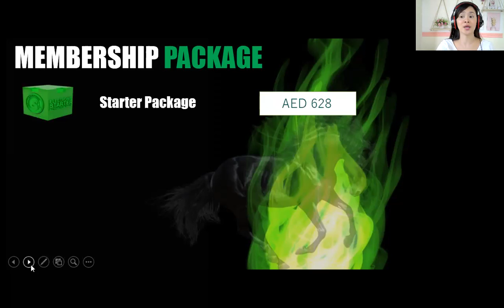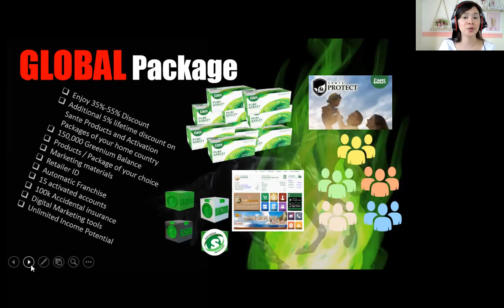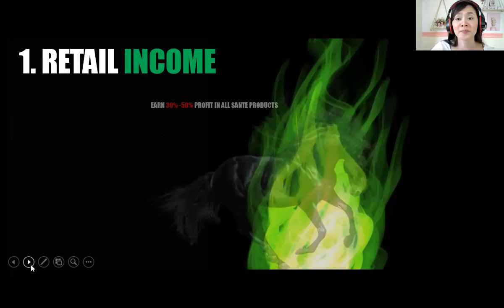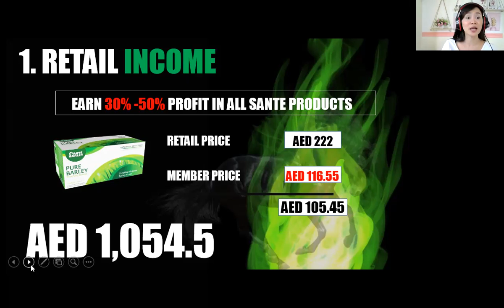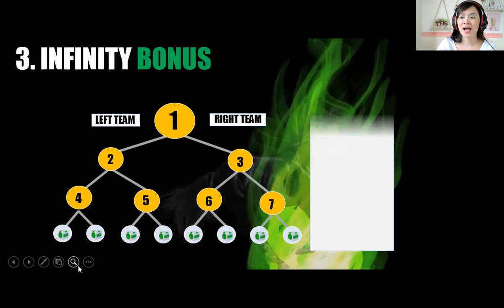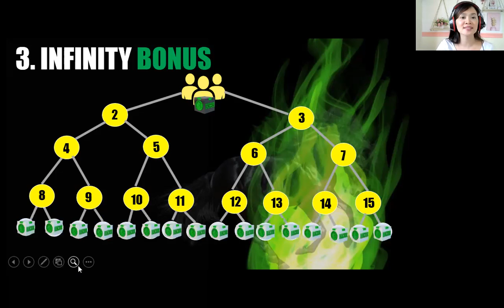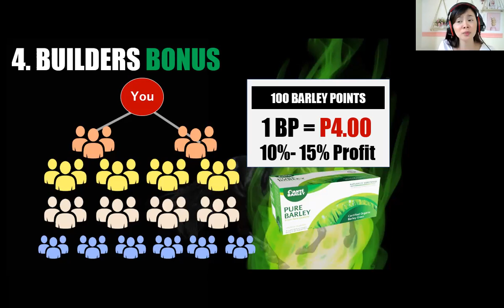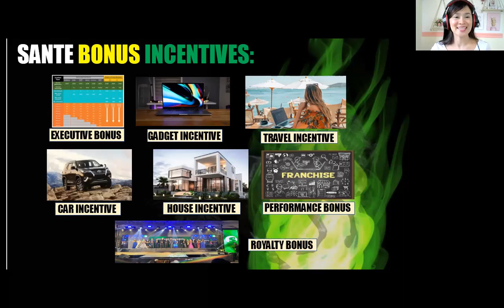UAE- Business Presentation Video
Join the International Business if your in Dubai or Abu Dhabi